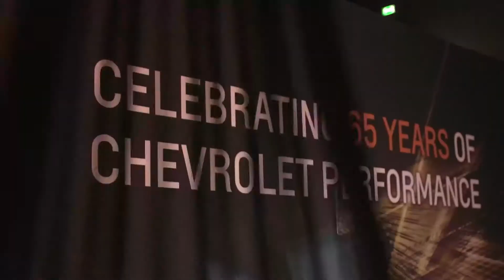2019 Chevrolet Corvette ZR1 World Premiere in Dubai